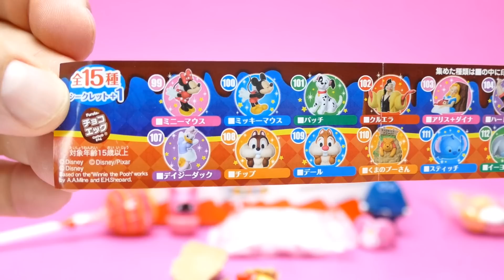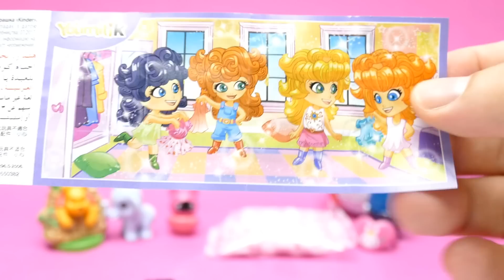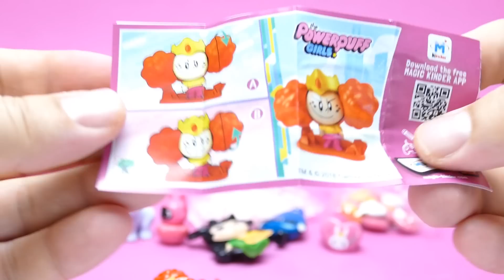Surprise Egg Set Minnie Mouse Inside Out and Chupa Chups Surprise Lollipop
We show Surprise Egg Set Minnie Mouse Inside Out and Chupa Chups Surprise Lollipop